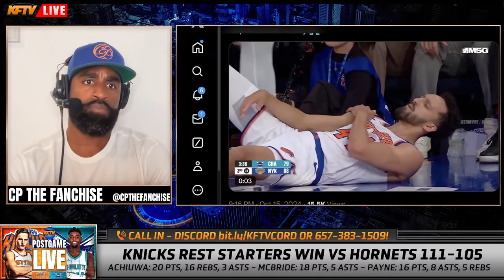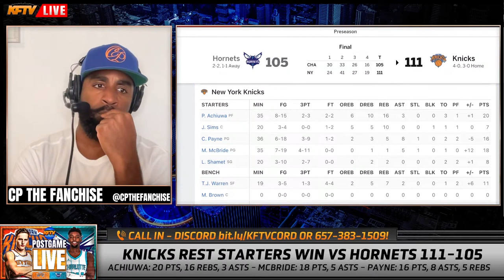Knicks News: Knicks Rookies Shine Bright In Preseason Win Over The Hornets